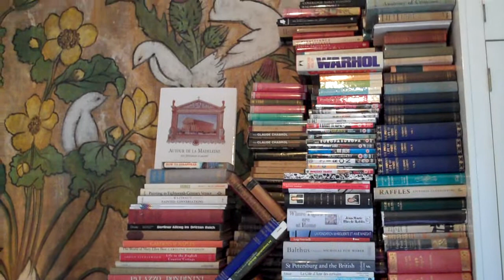Books Are Freedom 4 (books plural)